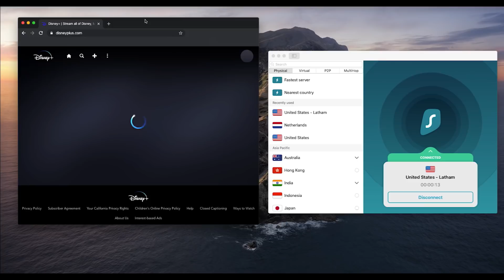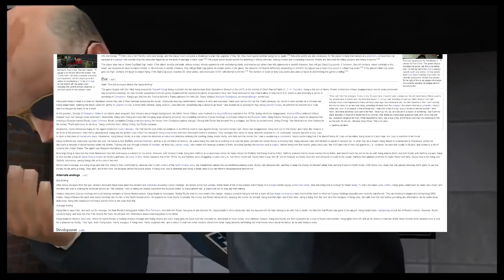Video Games That Changed My Life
Video games shaped my childhood and who I am today. Heres a video of some of my favorites. I definitely didn't get every game in so if you're interested in part 2 then just let me know :)

8 Bit Hideout! Cool Calm Game Music By HeatleyBros
8 Bit Chillout! Chill Dreamy Game Music by HeatleyBros
8 Bit Emperors Club! Chill Dark Game Music by HeatleyBros